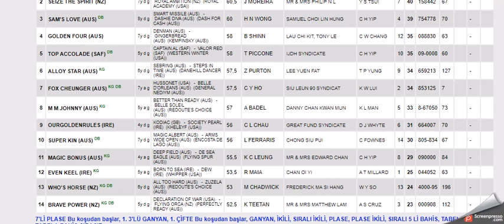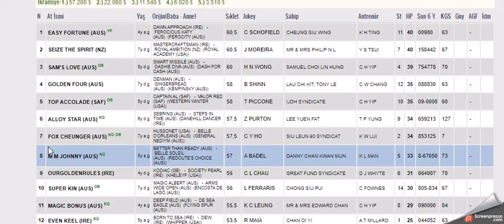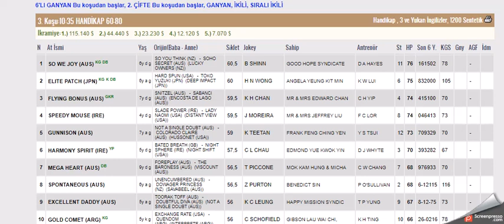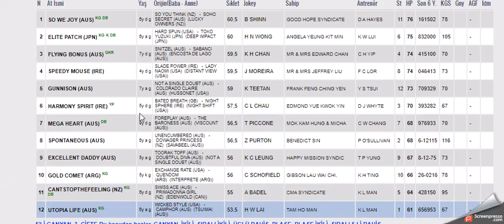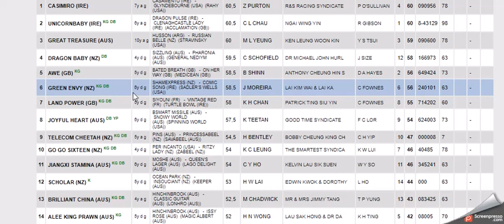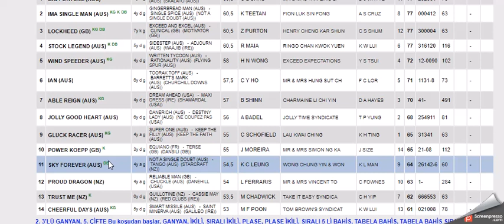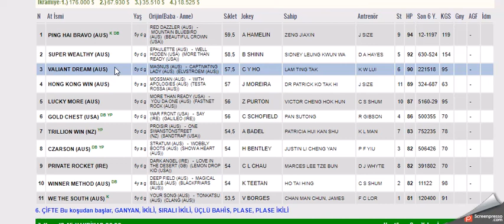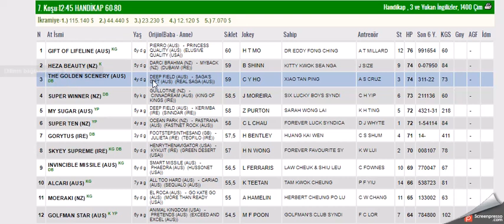12 EYLUL 2021 SHA TIN - HONG KONG ALTILI GANYAN TAHMINLERI-TJK YABANCI AT YARIŞLARI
#12 EYLUL 2021 SHA TIN HONG KONG  6'LI GANYAN TAHMİNİ
#12 EYLUL 2021 SHA TIN HONG KONG  6'LI GANYAN TAHMİNİ Yabancı, at, yarışı, tahminleri,
#12 EYLUL 2021 SHA TIN HONG KONG  at yarışı tahminleri,
#12 EYLUL 2021 SHA TIN HONG KONG  altılı ganyan tahminleri,
tjk 12 EYLUL 2021 SHA TIN HONG KONG at yarışı yorumları,
#12 EYLUL 2021 SHA TIN HONG KONG  altılı ganyan yorumları,
tjk 12 EYLUL 2021 SHA TIN HONG KONG altılı yorumları,
#12 EYLUL 2021 SHA TIN HONG KONG  altılı tahminleri,
#12 EYLUL 2021 SHA TIN HONG KONG   AT YARIŞI TAHMİNLERİ,
#12 EYLUL 2021 Pazartesi çarşamba yabancı akşam at yarışı tahminleri,
AKŞAM YARIŞLARI,
tjk HAPPY VALLEY HONG KONG altılı analiz,
yabancı akşam yarışları,
yabancı yarışlar,
tjk 12 EYLUL 2021 SHA TIN HONG KONG altılı ganyan yorum,
12yabancı #12 bugünyabancı bugünhappyvalley # 12 EYLUL 2021 SHA TIN HONG KONG bugünhappyvalley #12 EYLUL 2021 SHA TIN TAHMINLER altılı altılıtahmin altılıtahminleri altılı tjktv tjk atyarışıtahminleri atyarışı yabancıyarışlar yedili Happyvalley tampabaydowns 12 EYLUL 2021 SHA TIN HONG KONG prévisions de courses de chevaux, 12 SEPTEMBER 2021 SHA TIN HONG KONG horse racing predictions, 12 EYLUL 2021 SHA TIN HONG KONG: прогнозы на скачки,,